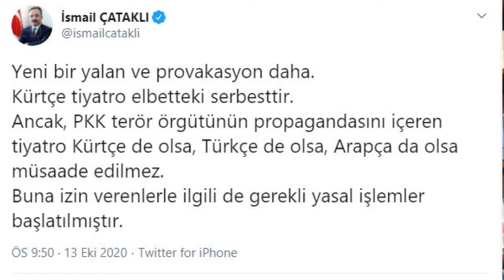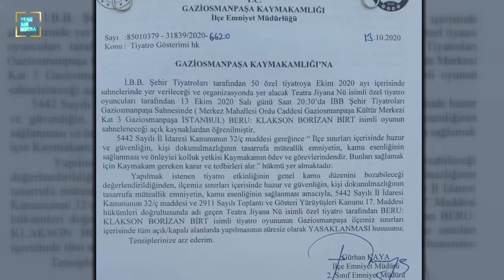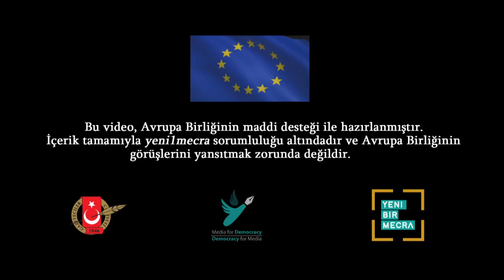Kürtçe Beru oyunu niçin yasaklandı? Oyuncu Rugeş Kırıcı anlatıyor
"İzlemedikleri oyunu nasıl yasakladılar?"
"3 sezondur resmi makamlarca izin alarak oynuyoruz"
"Bugüne kadar propaganda yoktu da şimdi mi var!"

Oyuncu Rugeş Kırıcı, gazeteci İrfan Uçar'a yasaklanan oyunu anlattı